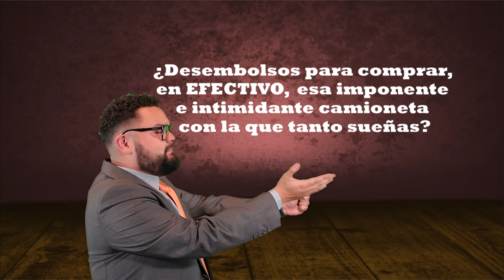Atarbank / El Penúltimo